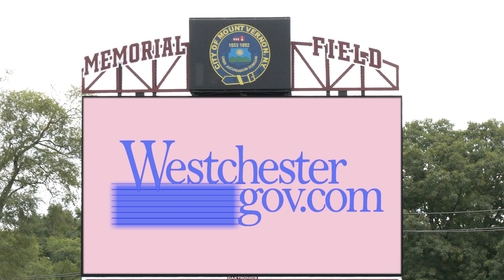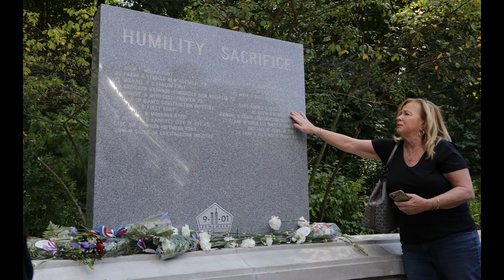Sept 12: County Executive George Latimer gives Westchester Weekly Update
Latimer is joined by members of the County's Asian-American Advisory Board